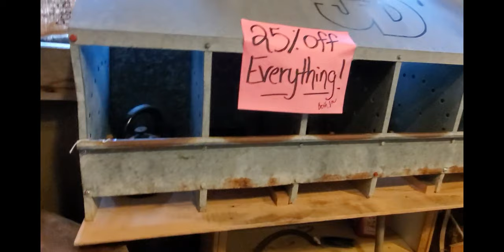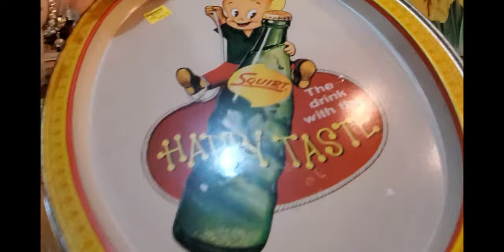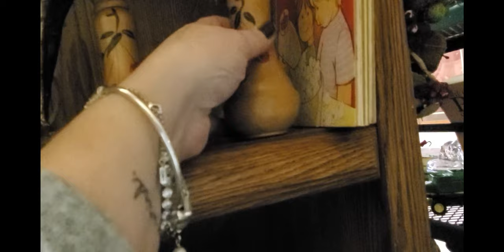Flea Market WRESTLING? | Antique Mall Shop With Me Vlog & Haul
In this video we find a new, unique flea market and visit our local antique mall, White River Arts and Antiques. I take you through the booths looking for vintage treasures to resell on Ebay. I also discuss why sourcing at an antique shop or mall can be a great place to source for resell.

Cards/Friend Mail
Misty Pate